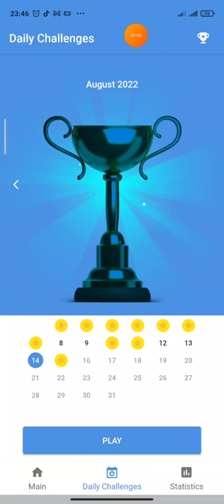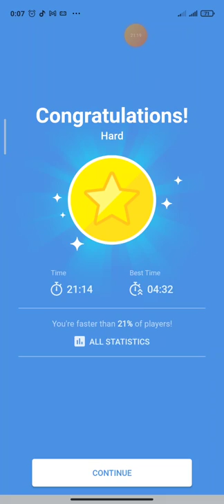Daily Challenge (14 August 2022) - Game play sudoku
Sudoku promotes relaxation and discipline. Sudoku is a pleasant method to relax and unwind from the reality around you, no matter how hectic your life is.

Sudoku is a puzzle that requires many hours of practice. The more you practice, the better you will get.

There are several advantages to playing this game. If you've been looking for a reason to learn to play and get involved, the benefits are guaranteed to persuade you to get started.